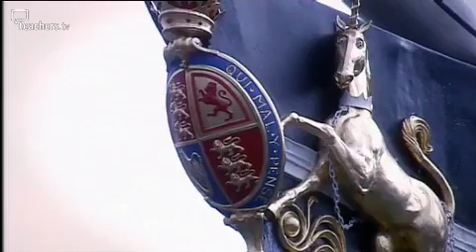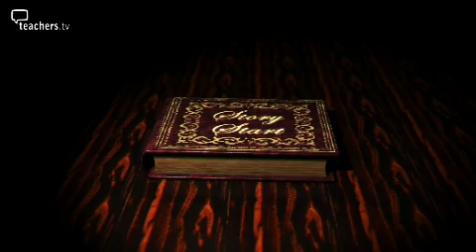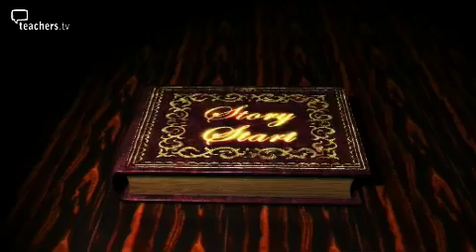Teachers TV- Story-writing - Nine Dramatised Clips